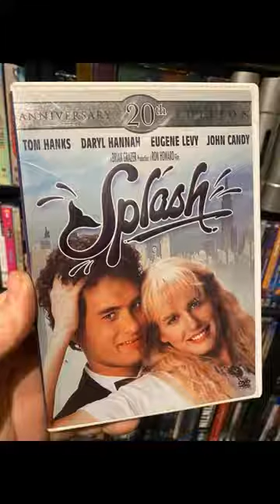Happy 40th Anniversary To Splash (1984-2024)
On This Day In 1984, Splash Was Released In Movie Theaters. Happy 40th Anniversary To Splash! (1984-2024)